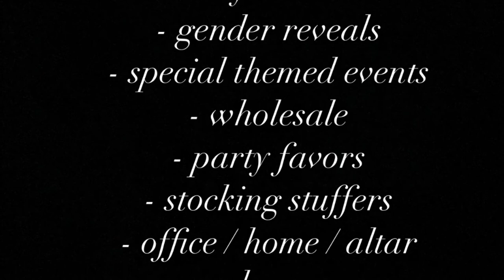Shimmery Candles/ Floral Candles / 7 Chakra Candles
Black Cherry - Cashmere Plum, Bamboo Coconut, Desert Flower, Wax Melts, 7Chakra tea lights and custom orders available. More details can be found on my Instagram @LadySouljaRina. I also craft wholesale candles if you’d like to add candles to your already established business. I create the candles, you put your labels on them. Let’s design together and get this work in! ^_^